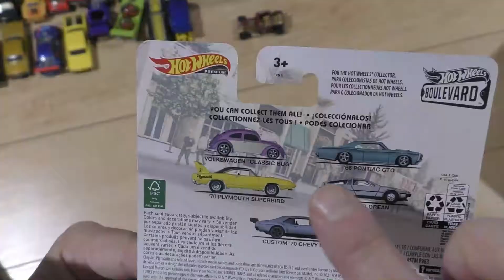Unboxing HOT WHEELS VOLKSWAGEN PREMIUM. Classic Bug Vs Beetle. Treadmill race. Car Culture Boulevard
We're back on the racetrack! A direct comparison between two Hot Wheels models, one Premium and one from the main line. Unboxing and super close shots. And at the end of the video the Volkswagens will accelerate on the treadmill. Lots of speed and lots of adrenaline. The proportional speed of the cars is over 100 km/h!

If you like Collectible Cars, Hot Wheels Premium, Hot Wheels Boulevard, Team Transport, Hot Wheels Japanese Cars, Tomika Cars, Matchbox, Lego, Playmobil, Electric trains, NERF guns, explosive toy experiences, RPG games, action figures, and everything else in the universe of boys' toys is here. Every week a new car.